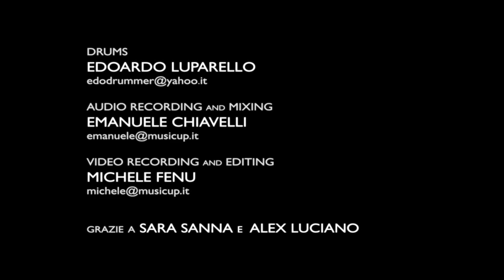Edoardo Luparello - "Just another opener" by Vienna Big Band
Edoardo Luparello plays  "Just another opener" by Vienna Big Band